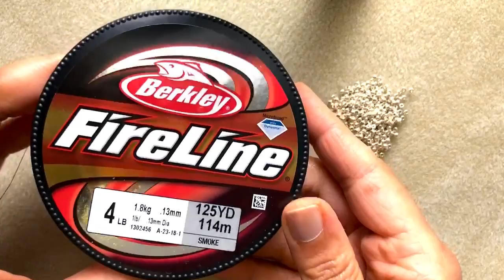Beebeecraft Tutorial || Bicone Bracelet || zigzag Beaded Bracelet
Rondelle red 4x3mm 👇🏻

4mm Round electroplated beads👇🏻

Purple Bicone 4mm 👇🏻

Black Bicone 4mm 👇🏻

Gold plated Earring stud 👇🏻

Magnetic clasp 👇🏻

Pave beads 12mm 👇🏻